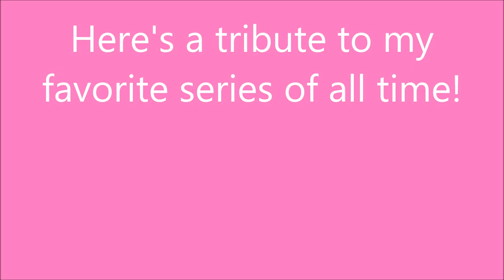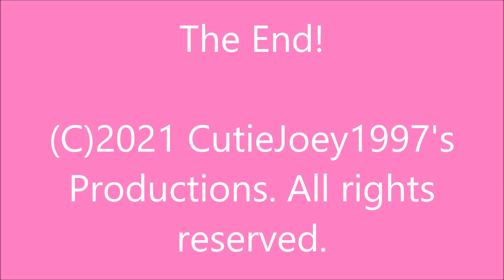Strawberry Shortcake Tribute Video 2021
Here's a tribute to my #1 favorite series of all time! Strawberry Shortcake!

SONG USED IN VIDEO: Dezma - Life is But a Mere Supply (Grand Theft Auto III exclusive song)